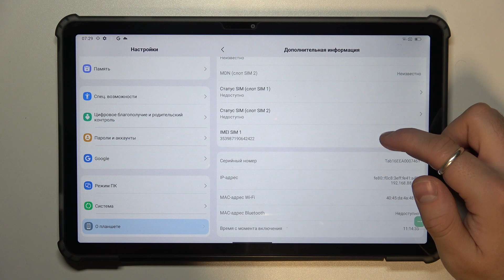Узнаём код IMEI на Blackview TAB16 | Как узнать код IMEI на Blackview TAB16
Требуется узнать код IMEI вашего Blackview TAB16? Это полезный код в случае потери или кражи вашего устройства.  Его можно просмотреть в настройках вашего Blackview TAB16.

Как узнать код IMEI на Blackview TAB16? Как просмотреть код IMEI на Blackview TAB16? Зачем нужен код IMEI на Blackview TAB16? Где пригодится код IMEI на Blackview TAB16? Как найти код IMEI на Blackview TAB16?